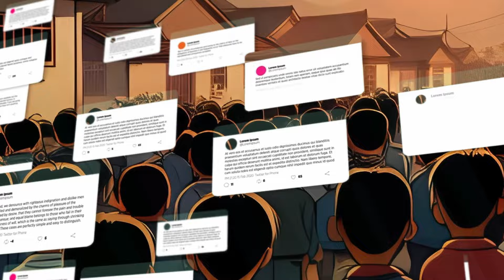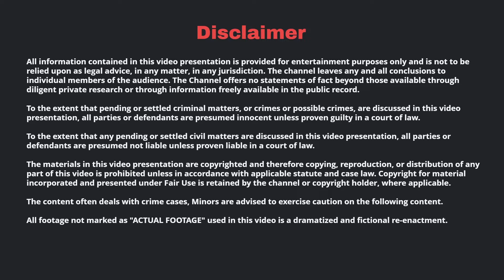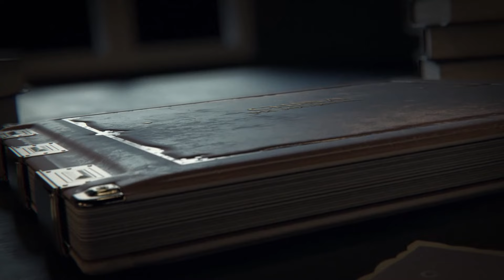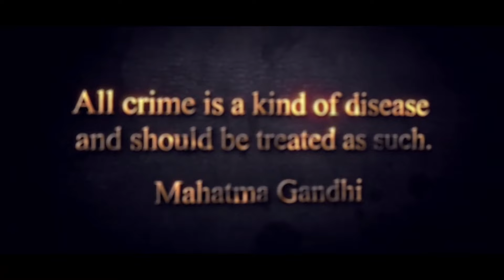யார் இந்த Left Behind Children | China Issue | Pradeep Kumar